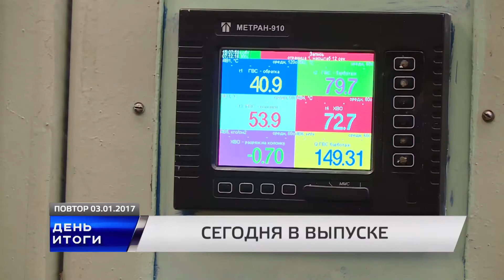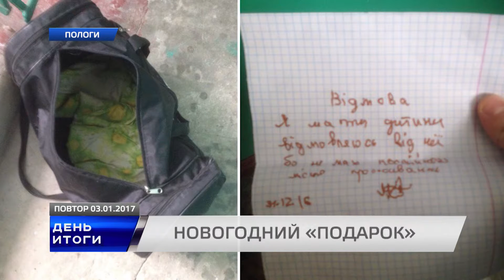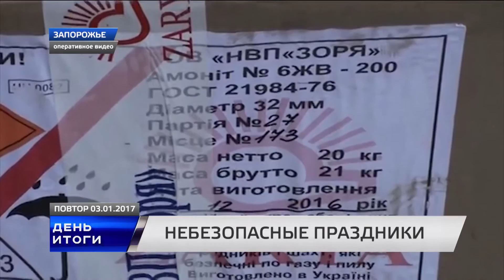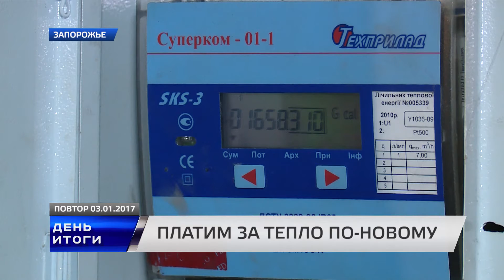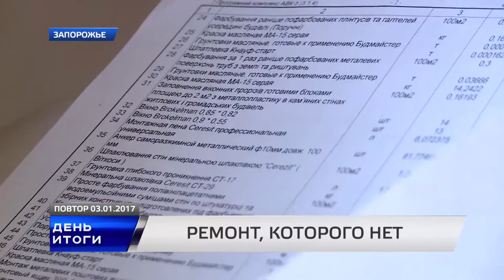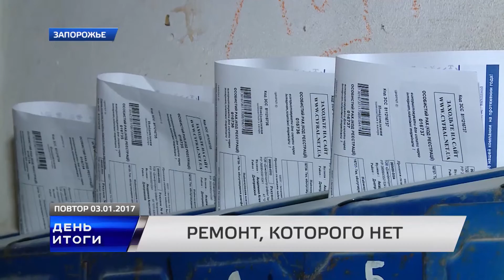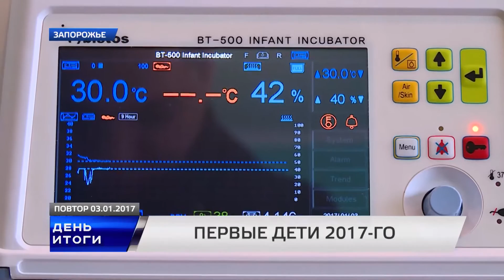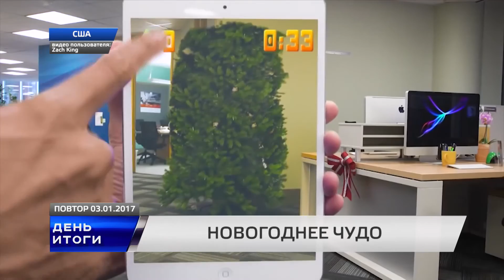ДЕНЬ ИТОГИ 3 01 2017